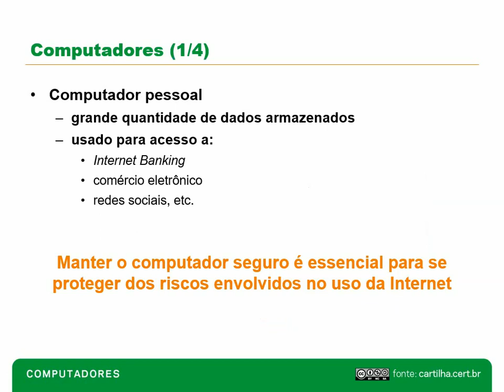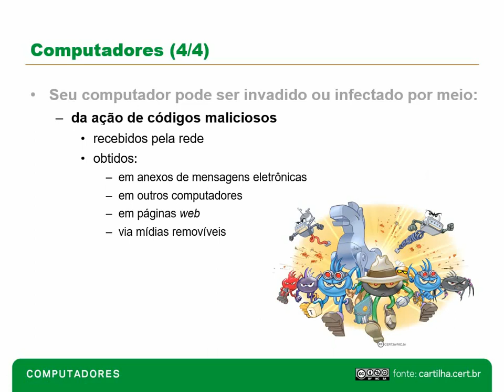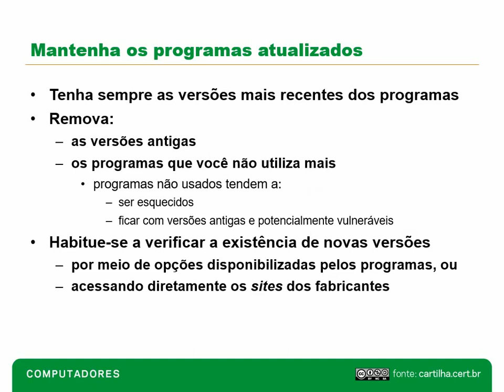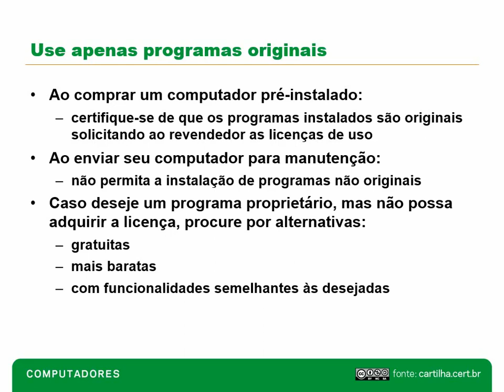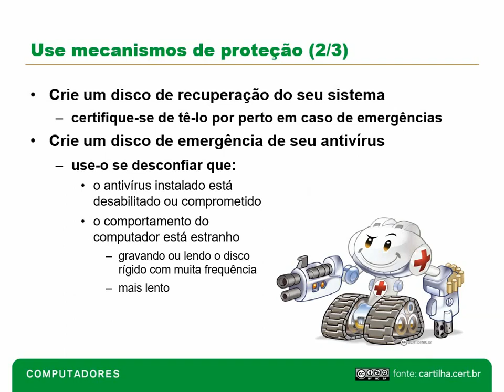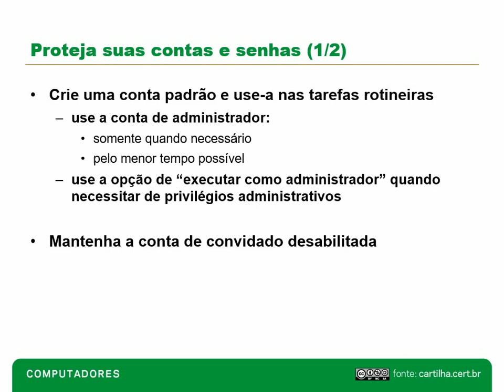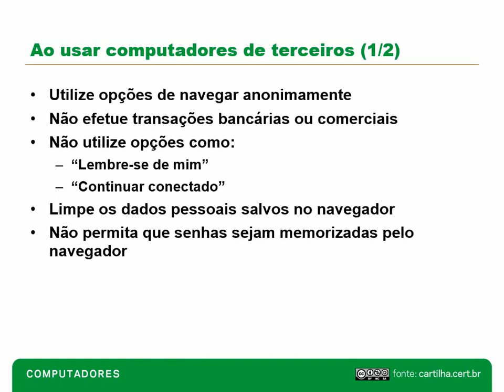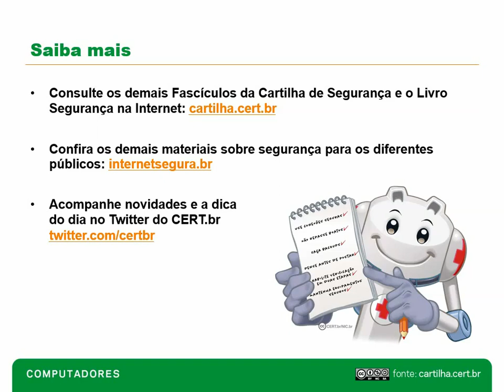Fascículo Computadores Cert.BR